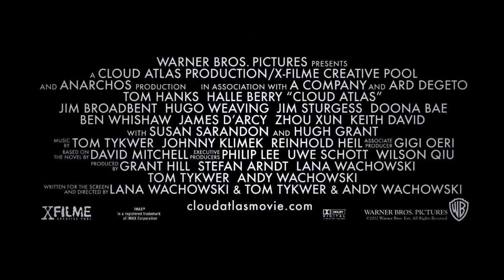Cloud Atlas (2012) - Official Trailer [HD]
Past, present and future play together at "Cloud Atlas", as you can see in this fantastic trailer. Reminiscing the same notion that made "Babel" (2007) so intriguing, this movie combines sci-fi, mystery and drama into an exploration of how the actions of individual lives impact one another. As one soul is shaped from a killer into a hero, and an act of kindness ripples across centuries to inspire a revolution.

Coming in October 26, 2012
Starring: Tom Hanks, Halle Berry, Hugh Grant, Jim Sturgess, James D'Arcy, Doona Bae, Zhu Zhu